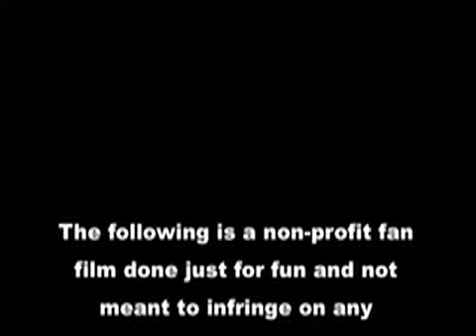Mythical Destiny Trailer - Final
Mythical Destiny Fan Film will be uploaded to this youtube channel on August 31st, United States time.

As usual, I must say that this video is non-profit and no copyright is meant to be infringed. This a parody, meant as a homage, it is not for money at all.